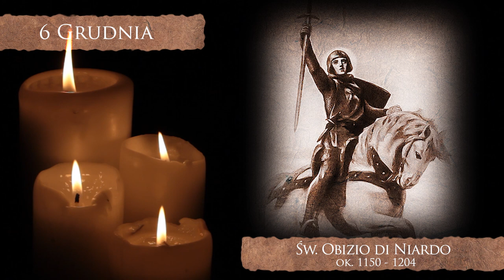Skarby Kościoła 6 grudnia | św. Obizio di Niardo